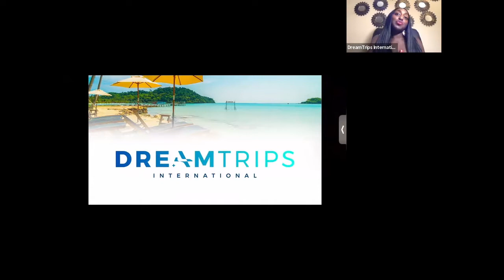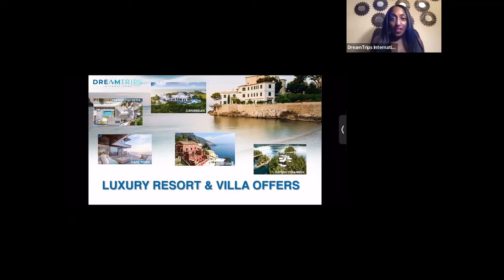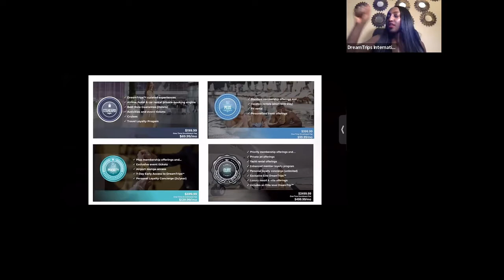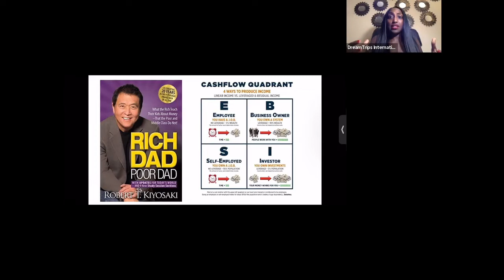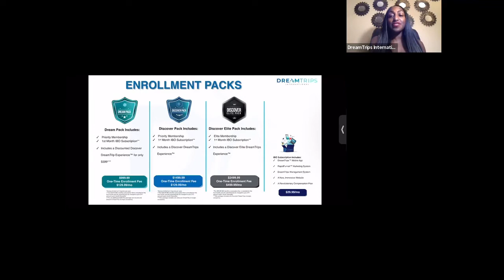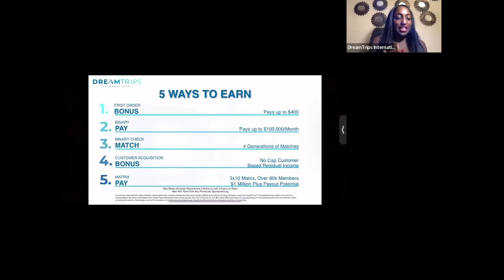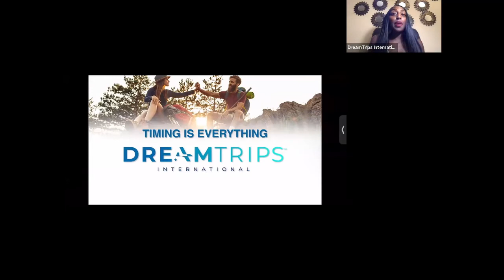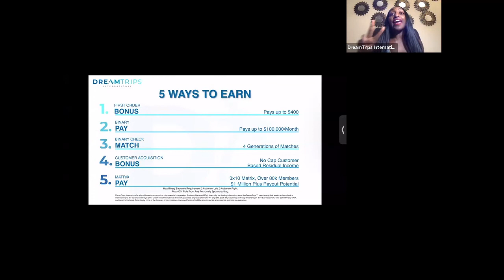Dreamtrips International Presentation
Dreamtrips International Presentation by Hadiatu Dumbuya.